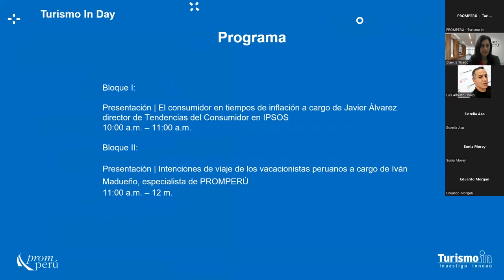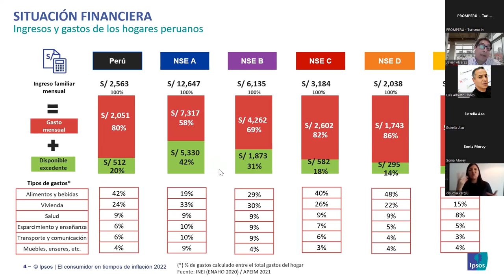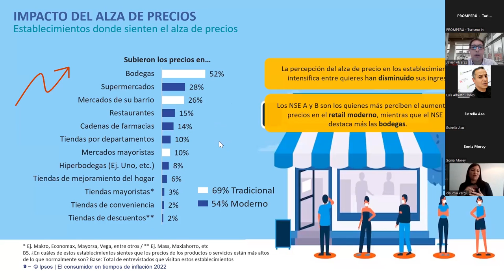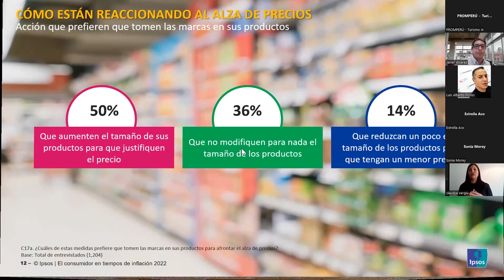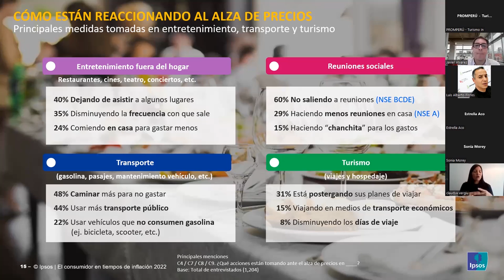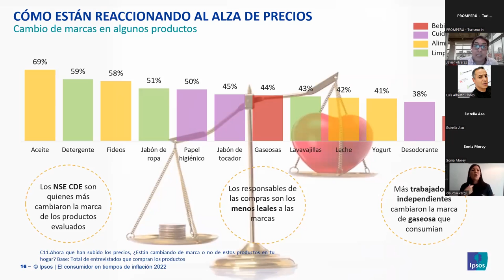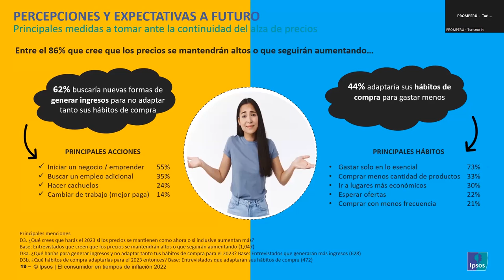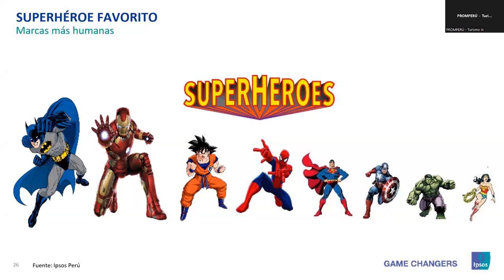TID ed. 14 | El consumidor en tiempos de inflación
En esta nueva edición de Turismo In Day, un evento de TurismoIn, descubre el impacto de la inflación en las decisiones de compra de los peruanos. Además, junto a un experto de IPSOS, examina los productos/servicios con mayor interés de consumo y gasto en los próximos meses.